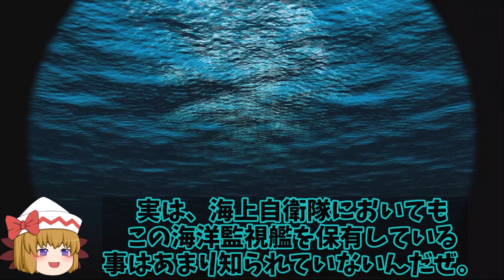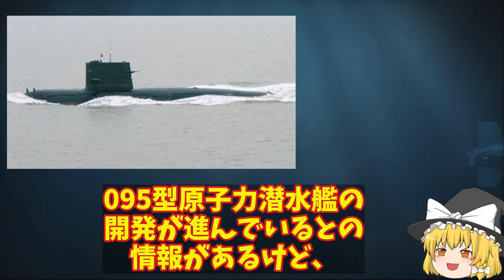中国が最も恐れる日本水中電場センサーの性能は！中国原潜は海底の暴走族との情報P3Cでも？【ゆっくり解説・軍事News】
引用・転載「出典：海上自衛隊ホームページ」
引用・転載「出典：航空自衛隊ホームページ」
引用・転載「出典：陸上自衛隊ホームページ」